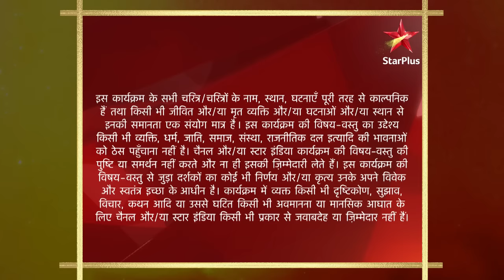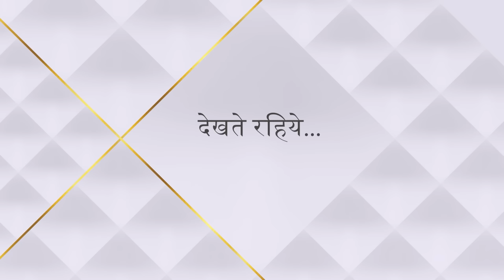Baa Bahoo Aur Baby | Praveen aur baakiyon ko ho rahi hai kaisi muhskil?